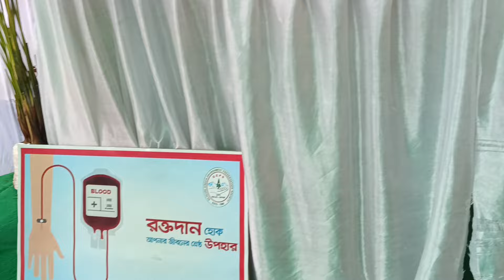Manush Manusher jonno: মানুষ মানুষের জন্য: performed by Rajib and Uttam